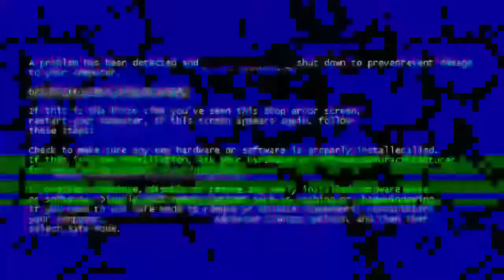Making fruity pebble rice crispy treats